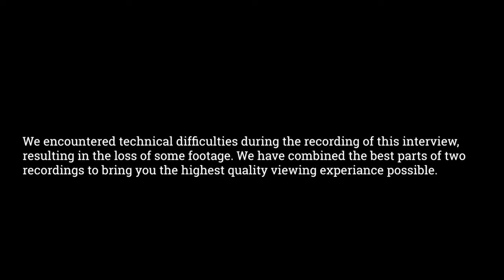TrapBoy Freddy Talks Hip Hop Fall Outs, The Role Media Plays In Rap Beef, Street Code +More